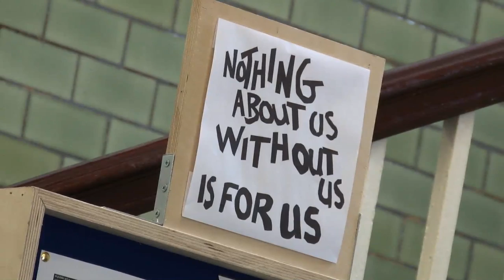Some Questions about Govan...In Honour of George Wyllie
As part of Glasgow International Festival of Visual Art, TS Beall and Matt Baker presented an evening of films and conversation about people, power, and protest on the River Clyde, in honour of Glasgow artist George Wyllie's 90th birthday.

In a career spanning over 40 years, George Wyllie has made some of his most celebrated works on and around the Clyde, including the Straw Locomotive and the Paper Boat.

Highlights of the evening included a screening of newly re-mastered film 'Why?sman' by Murray and Barbara Grigor (on George Wyllie and starring Bill Paterson), an historical talk about Doomster Hill (the ancient parliament hill of the Kingdom of Strathclyde), Cinema Action's 1971 film on the Upper Clyde Shipbuilders Work-In, and a screening of 7 minute film documenting 'The Govan Raid,' a 2011 public art event by Matt Baker.